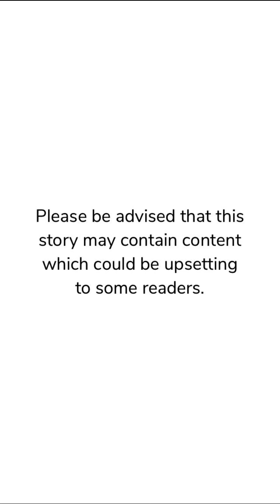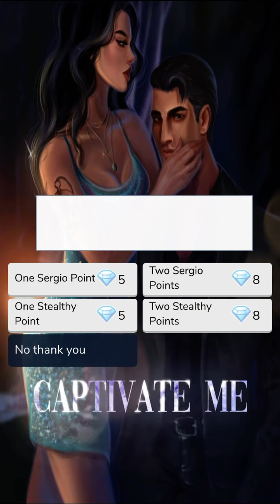Captivate Me (Part 11) Episode Choose Your Story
Captivate Me Episode 11

Revenge leads Raven into the lion's den. Her target? The mafia's heir. The problem? They can't resist one another! A tale of lust, secrets, and danger await!

Credit: AJ_Episode
Author’s IG: @aj_episode_